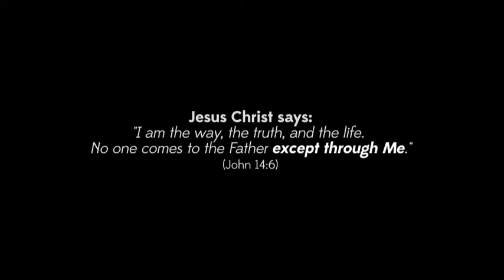The Smack Down!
Overview: (Matthew 12:1-8) In our message today, we looked at how the Pharisees accused Jesus' disciples of breaking the Law of God, for plucking some grain and eating it on the Sabbath day of rest.

Were the disciples really in error for plucking and eating this grain? Or were the religious Pharisees correct in their condemnation of Jesus' disciples? What does the Bible say, guilty or innocent?

I invite you to join us, and listen along, and find out the answers as I take you through this powerful challenging section of scripture.

Jesus Christ says: "I am the way, the truth, and the life. No one comes to the Father except through Me." (John 14:6)